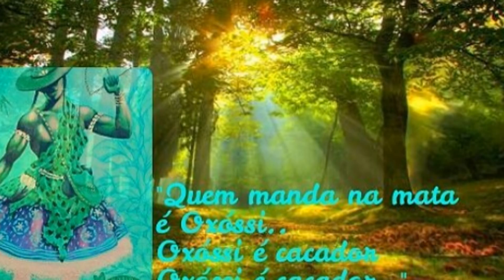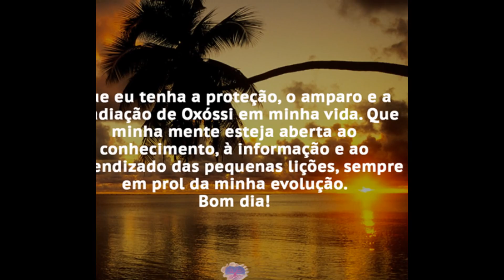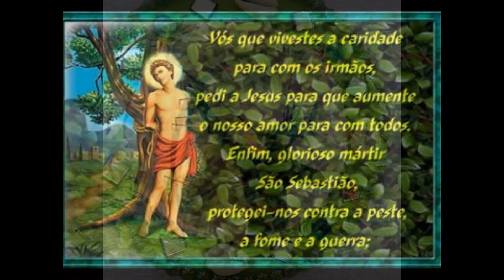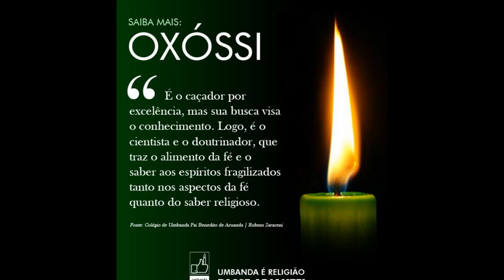HOMENAGEM DE FILHO DE PAI XANGÔ À ORIXÁ OXÓSSI! OKÊ ARÔ!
OXÓSSI é o Orixá da caça, do verde, das matas, é o Orixá da fartura, o grande caçador é ele quem traz para o homem as plantas curativas.